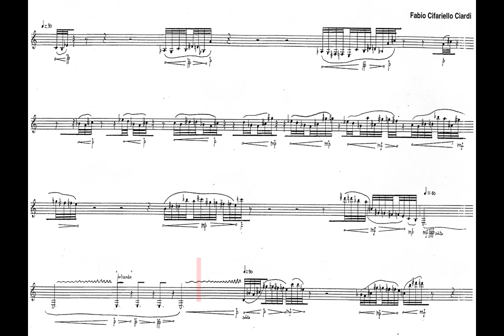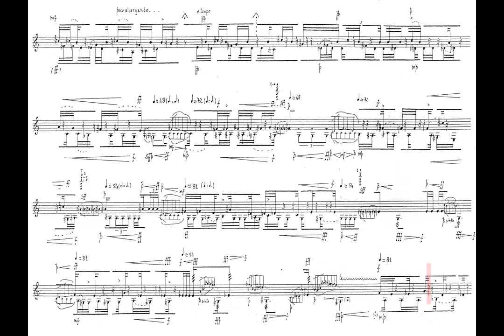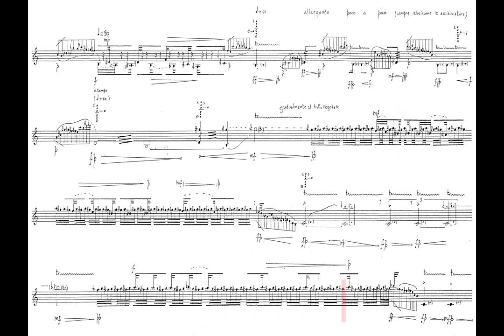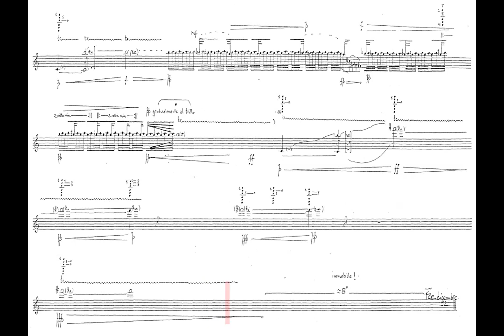Fabio Cifariello Ciardi - Altre Tracce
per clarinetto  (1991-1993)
Roberta Gottardi, clarinetto